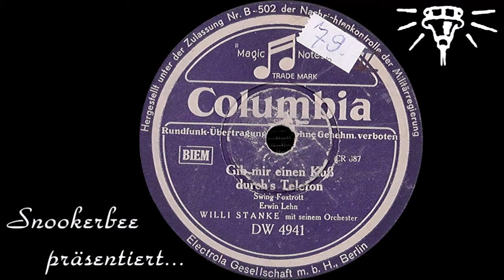Gib mir einen Kuß durch's Telefon - Columbia DW 4941 - 1947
Gib mir einen Kuß
durch's Telefon
Swing Foxtrott
Erwin Lehn
WILLI STANKE mit seinem Orchester
Columbia DW 4941
CR 887

Aufnahme: 18. Juli 1947

Im Wachs:
CR 887²

Technikerzeichen:
HL

Überspielung & Bearbeitung einer 25cm-Schellackplatte aus eigener Sammlung

Es spielen hier einige Musiker mit, die auch bei RBT-Aufnahmen dieser Zeit dabei waren. - Some musicians play here who were also involved in RBT recordings at that time.

Willi Stanke und sein Orchester:
Hans Berry, Jean Orban, Macky Kasper (tp)
Hermann Plato, Werner Müller (tb)
Heinz Alisch (cl,as)
Harry Winkler (as,cl)
Heinz Kamberg (as,bar)
Detlev Lais, Günther Grunwaldt (ts,cl)
Karl-Heinz Gehrle (bar)
Erwin Lehn (p)
Franz Fijal-Lipinski (g)
Teddy Lenz (b)
Ilja Glusgal (d)